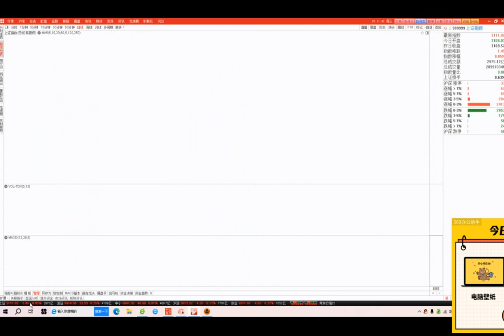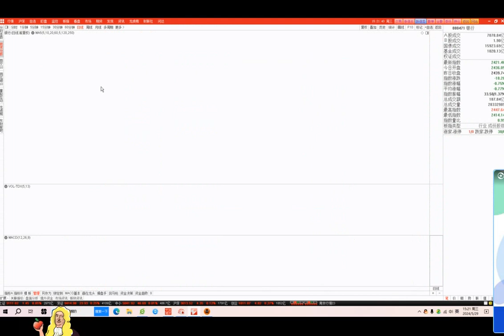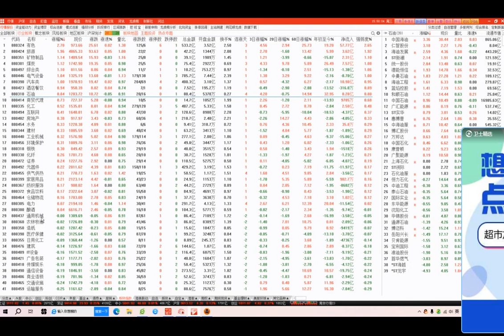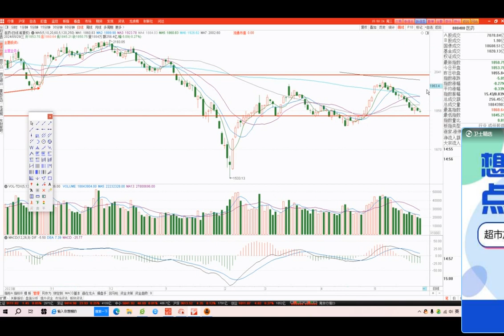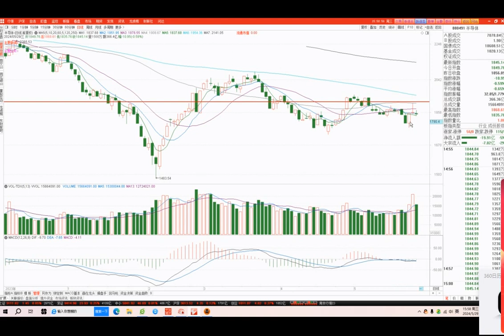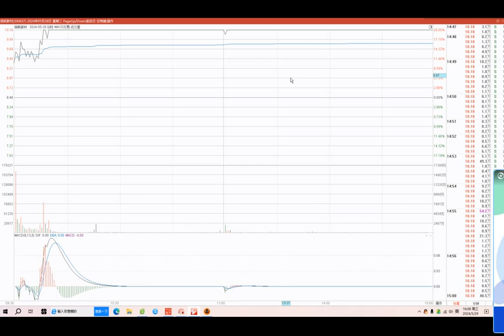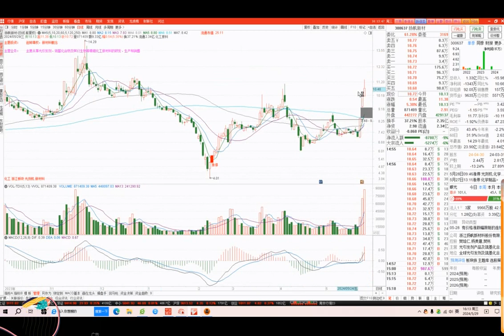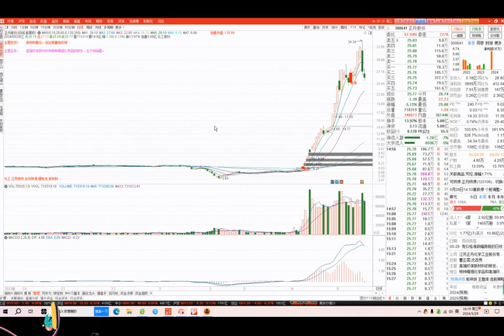20240529 财智鞠磊 2024年第九十三节课